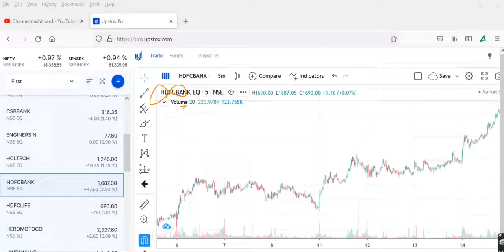HDFC BANKPrediction, HDFC BANK Share Review, HDFC BANK Share Price Today, HDFC